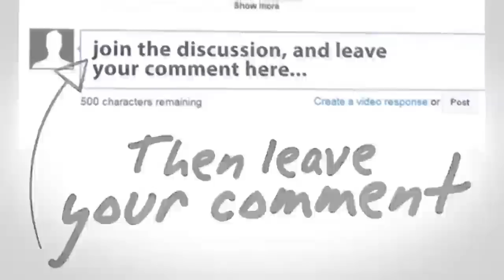Gosip Artis 6 Januari 2016~Syamsir Alam Jelaskan Soal Perseteruan Mantan Kekasihnya Tyas Vs Anggita